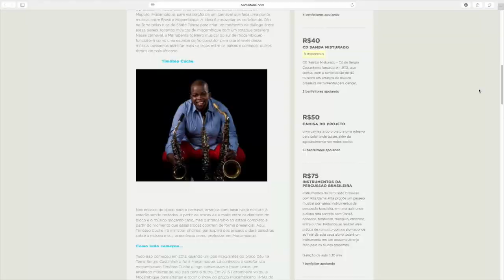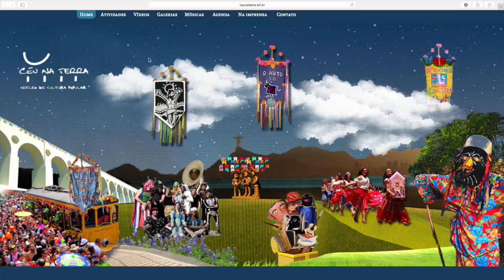Curta! Blocos Cariocas - Céu na Terra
O Céu na Terra é um bloco super tradicional do Rio de Janeiro, mais especificamente do bairro de Santa Teresa. Seus fundadores, Péricles Monteiro, Vânia Santa Rosa e Bianca Leão falaram sobre o início do projeto, que se deu junto com o carnaval de rua do Rio, a importância do bonde de Santa Teresa para o bloco e outras novidades que vem por aí!